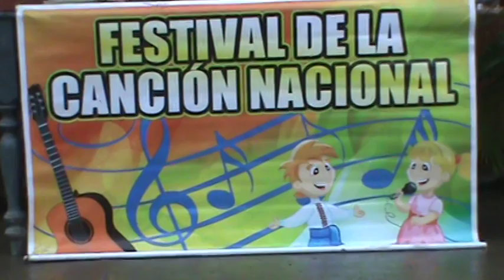EN LA ESC. MANUELA CAÑIZARES SE CELEBRÓ EL FESTIVAL DE LA CANCIÓN NACIONAL.